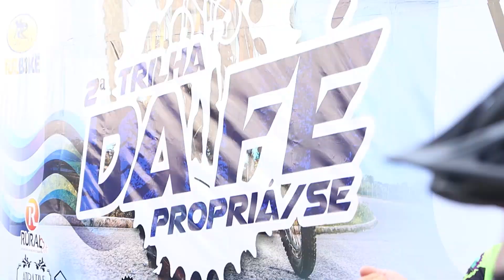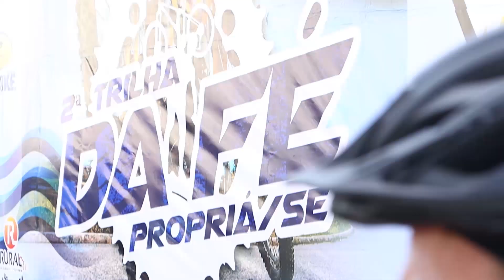2ª Trilha da Fé 2023 | Propriá-SE